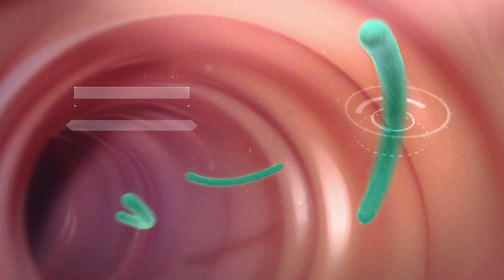VITAGEN, 爱护您的肠胃